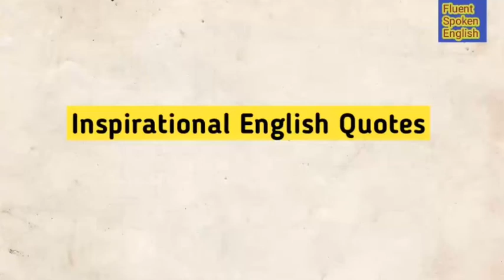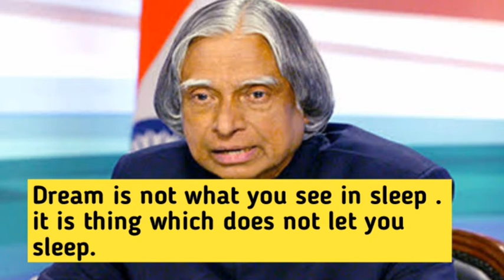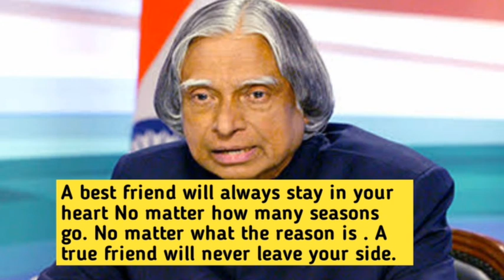Motivational Video l Dr APJ Abdul Kalam Sir l Best Motivational Quotes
Motivational Video l Dr APJ Abdul Kalam Sir  Best Motivational Quotes

Inspirational video for students
Inspirational English Quotes
English Inspirational Quotes about life
Inspirational & Motivational Quotes
Best powerful Inspirational Quotes
Fomous Quotes
Motivational Quotes
Powerful Motivational Quotes about life
Best Inspirational life lessons

English literature

English grammar

English vocabulary